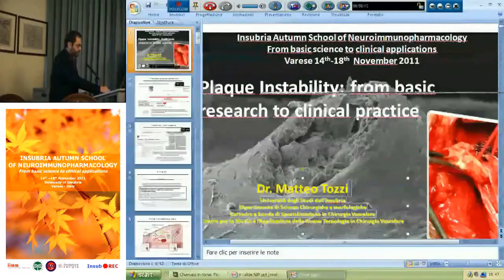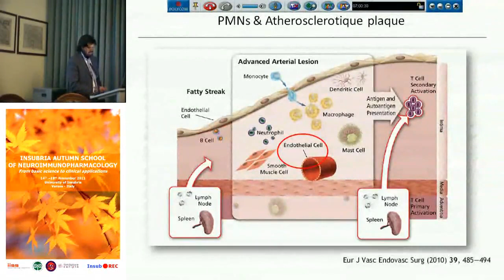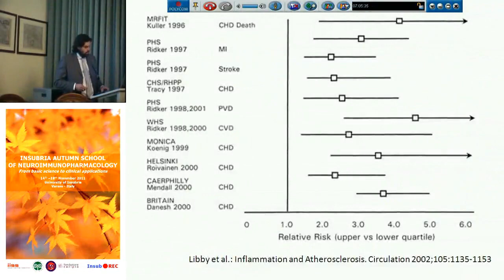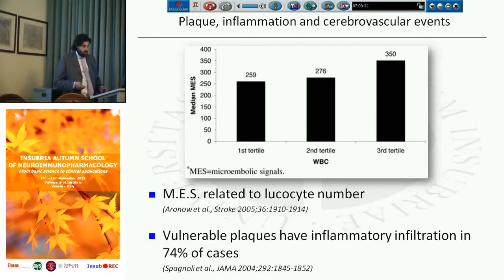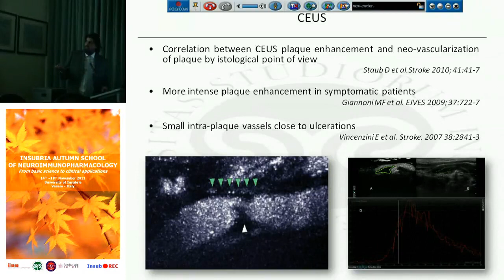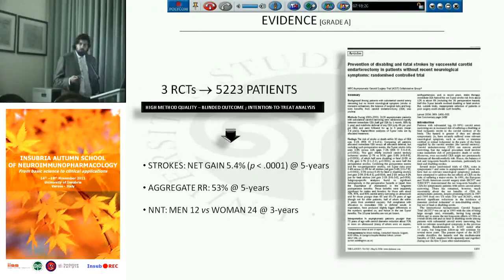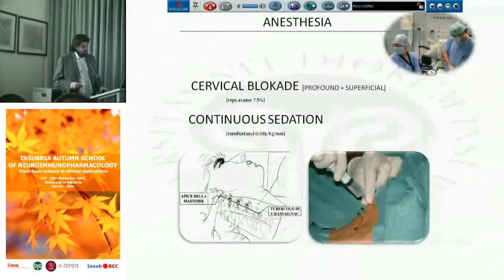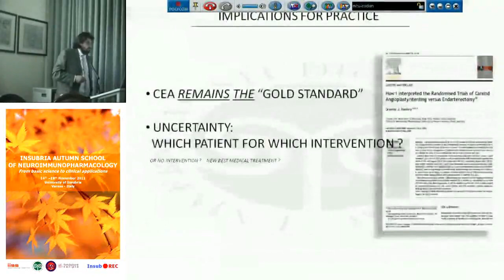Plaque instability: from basic research to clinical practice - Matteo Tozzi, University of Insubria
Plaque instability: from basic research to clinical practice
[CARDIOVASCULAR DISEASE]
Matteo Tozzi, University of Insubria, Varese, Italy

DAY THREE -- 16th november 2011
Villa Toeplitz, Via Gian Battista Vico, Varese